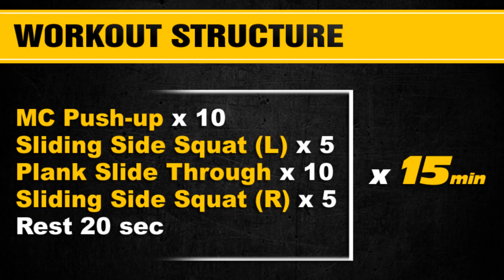🔥🔥 Burn Fat Fast With This 15min Extreme Home Fat Burning Workout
Want to burn fat fast at home? Then this extreme towel fat burning workout is for you.

This week Peter Carvell will show you how to use a towel to perform 4 powerful fat burning exercises right there at home.

When you combine them in the correct order it will turn these 4 home exercises into a powerful fat burning workout that you can do almost anywhere!

So if you are ready to get ripped and burn some belly fat , grab a towel and lets work out!

Burn Fat Fast Using Just a Towel - 15min Extreme Home Fat Burning Workout